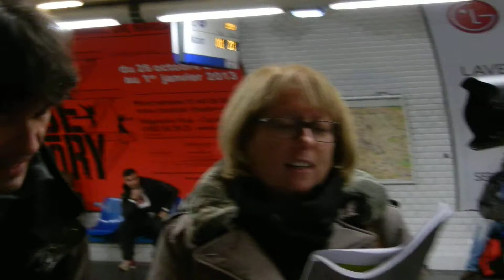Anniv Notebook Bertrand Chanson cette année là métro Ménilmontant sortirtoday.fr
Anniv Notebook Bertrand Chanson cette année là métro Ménilmontant sortirtoday.fr site de rencontres amicales